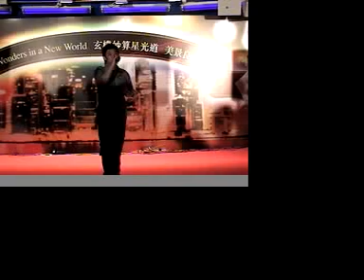Samuel StarPlus Jr.@獻世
星光大道29Sept2004